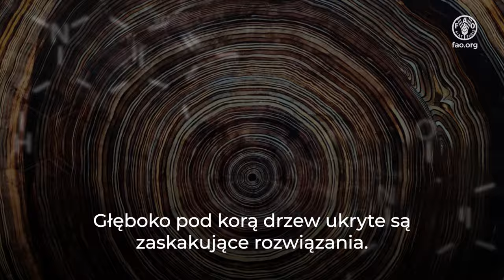Międzynarodowy Dzień Lasów 2024: Lasy i innowacje – nowe rozwiązania dla lepszego świata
Innowacja odkrywa długo skrywane tajemnice lasów i pozwala nam wykorzystywać drzewa w sposób, o jakim nawet nie marzyliśmy. Materiały pochodzące z lasów i drzew są opracowywane jako zrównoważone substytuty tworzyw sztucznych, materiałów budowlanych, tkanin, leków i wielu innych przedmiotów codziennego użytku.

Jednocześnie szybko rozwijająca się technologia dronów i satelitów pomaga nam monitorować nasze lasy i zarządzać nimi, wykrywać i zwalczać pożary oraz chronić ekosystemy.

Innowacje mogą pomóc nam w przywracaniu, ochronie, zarządzaniu i użytkowaniu naszych lasów w sposób zrównoważony.

Materiał dzięki uprzejmości Dassiet, Ilmari Häkkinen & Finnish Osprey Foundation,

Lasy; Międzynarodowy Dzień Lasów; innowacja;